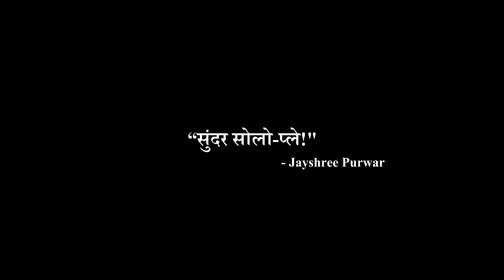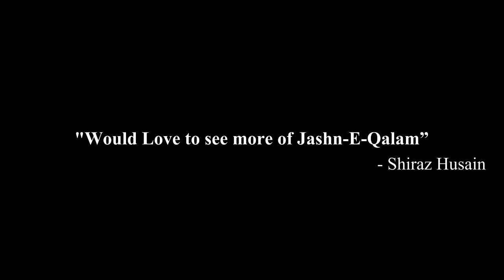Teaser | Jashn-E-Qalam Digital LIVE | Rajinder Singh Bedi | CHECHAK KE DAAGH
Rajindar Singh Bedi's CHECHAK KE DAAGH | Enacted by Shashwita Sharma
A beautiful bride sees the groom for the first time on her wedding day. Her dreams turn into a nightmare; the prince's face is not so charming. Is beauty in the eyes of the beholder?

DoP: Deval Samanta
Editor: Omkar Pardeshi